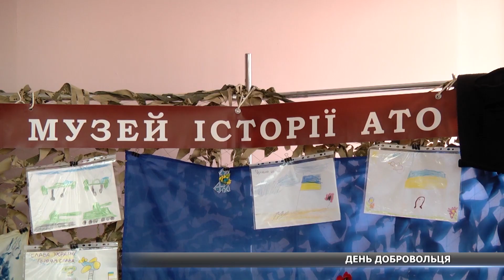Доброволець із Сум пояснює молодому поколінню, що відбувається в Україні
14 березня в Україні відзначатимуть День добровольця – це день усіх бійців, які добровільно стали на захист нашої країни. Є вони і серед сумчан. Наші журналісти поспілкувалися з ветераном АТО, який, повернувшись з війни, створив у місті музей та виховує в молоді почуття патріотизму. Детальніше далі